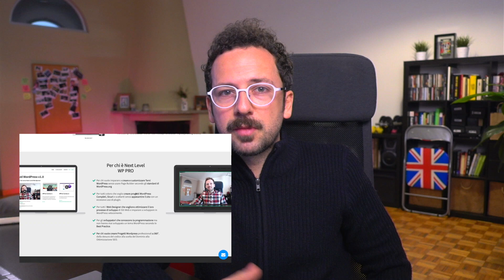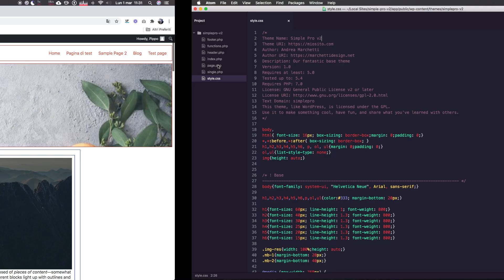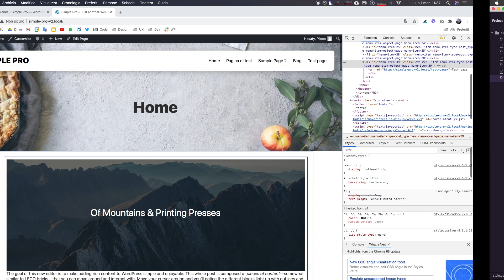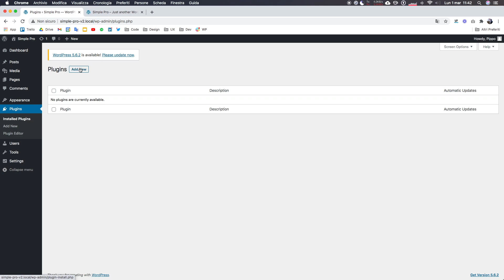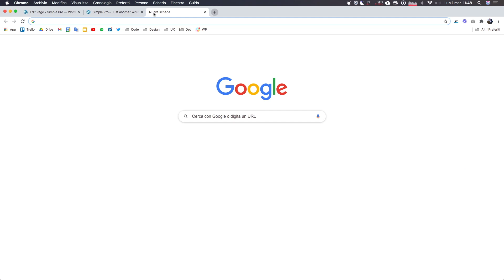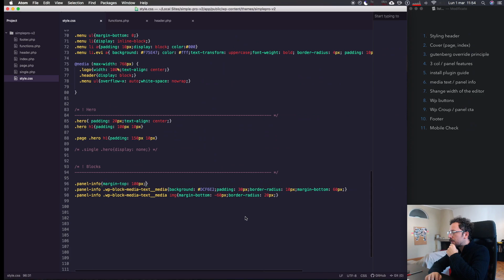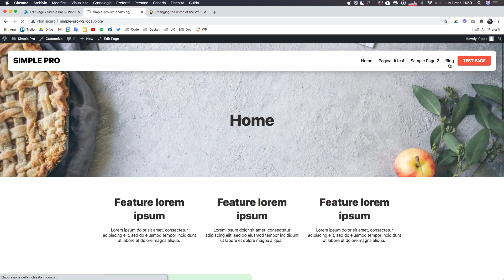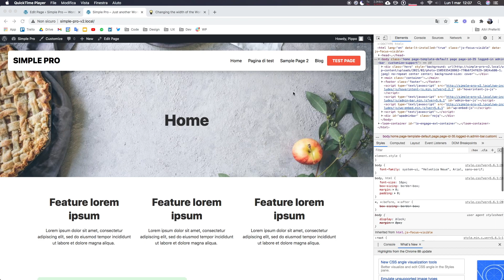Creare un Sito WordPress Imparando a Scrivere Codice Smart, Semplice e Pro - 4 Stilizzare il tema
Camera - iPhone 8 Plus / Sony RX100 m4